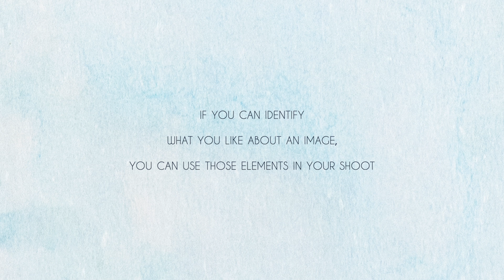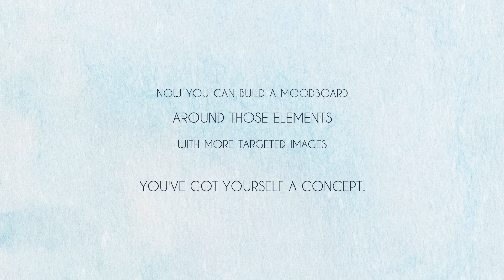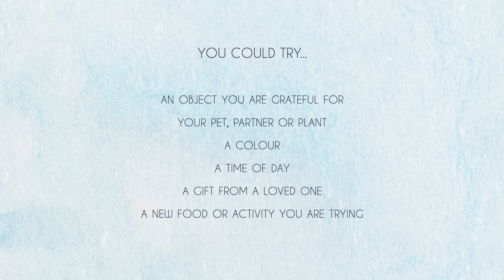Two Bite Blog #2 - Developing Your Visual Style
In this video we go through the first step in production, concept creation! From inspiration images, I'll show you how to identify the elements that fit with your brand, and plan your next shoot.

Easy and fast 2 minute photography tutorials. Designed with small business owners in mind, I'll break down how to take better quality images with the camera you have, and do it more effectively. Tell your story and sell on instagram!

julieriemersma .ca/twobiteupdate

Zoom Workshop Wednesdays
Two Bite Blog Videos Thursday
Q&A Fridays

julieriemersma .ca/calendar

Is there something you are struggling with, that you would like covered?

Source: @
Support by RFM - NCM: @2n-Q